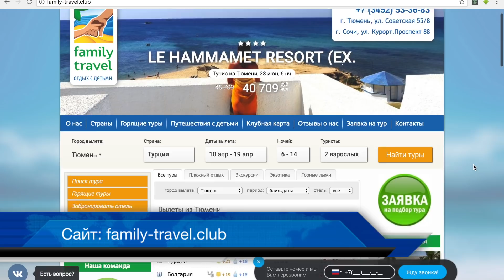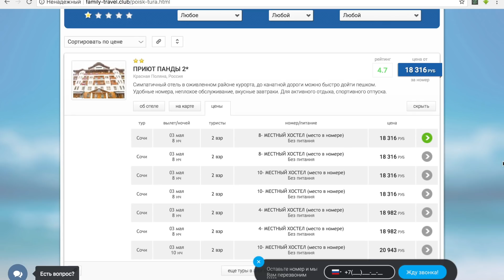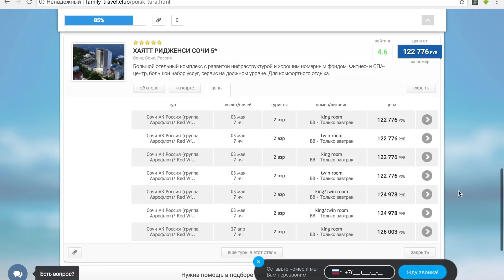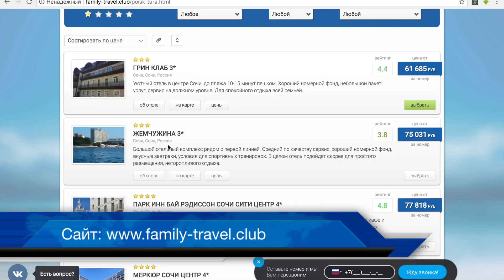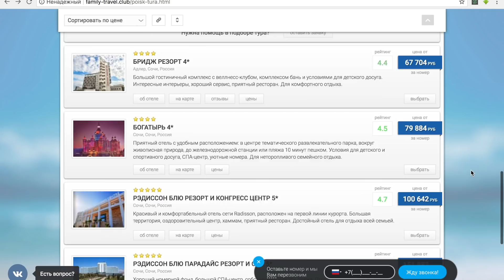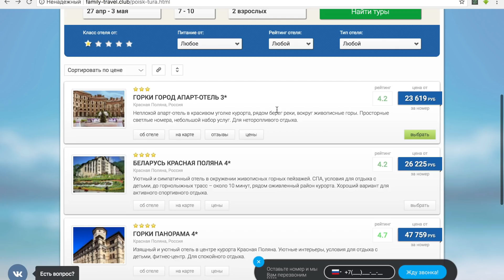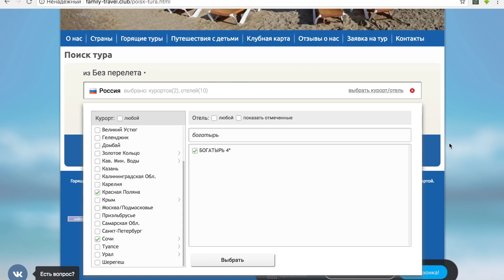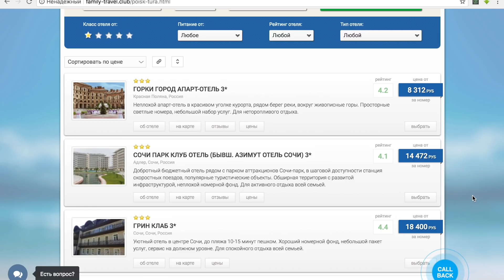ЦЕНЫ на ОТДЫХ в СОЧИ ● ЛУЧШИЕ ОТЕЛИ СОЧИ и АДЛЕРА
Цены на отдых в Сочи. Лучшие отели Сочи и Адлера, Цена на майские праздники.

СЕМЕЙНЫЙ КАНАЛ - СЕМЬЯ НА МОРЕ - это канал о ПЕРЕЕЗДЕ, о НАШЕЙ ЖИЗНИ и ОТДЫХЕ в СОЧИ! Мы снимаем видео о том, как наша семья с двумя маленькими детьми переехала из ТЮМЕНИ на ПМЖ в СОЧИ, снимаем видео о нашей жизни у моря,  об отдыхе в Сочи, показываем Вам отели Сочи, также снимаем обзоры кафе, ресторанов и других мест отдыха и др. достопримечательностей курорта!